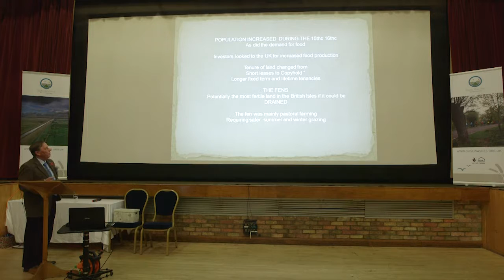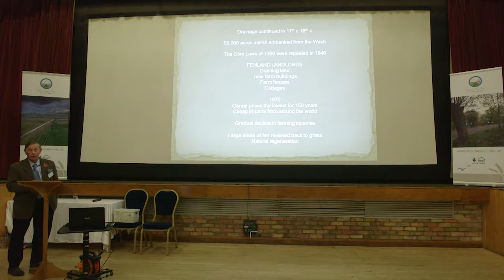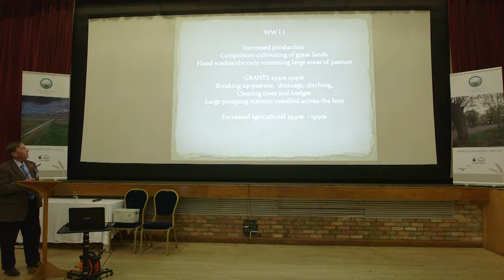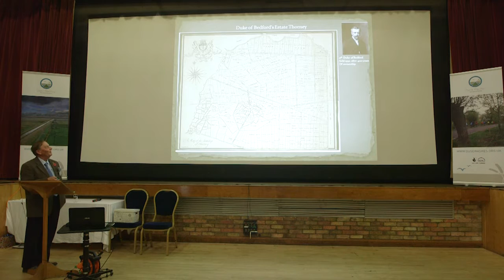Soil in their Souls - Rex Sly - Ouse Washes LP Conference 2016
Soils in their Soils; Rex Sly's overview of Fenland farming
Born in the Fens, Rex Sly is the son of a farmer whose lineage in farming here goes back to the 17th century. It is this ingrained passion for the fens which inspired Rex to write about  its history and its people - the title of this talk is the same as one of his well-read books.

This talk was delivered as part of a conference organised by the Ouse Washes Landscape Partnership (OWLP) and has been funded by the Heritage Lottery Fund. This, the third annual OWLP conference, was held on 9 November 2016 at The Maltings in Ely, Cambridgeshire.

This conference explored  the heritage of the Ouse Washes Landscape, introducing you to some of the characters and stories that have played a part in shaping the Ouse Washes Landscape and continue to shape local heritage for future generations.

See also the other 9 speaker presentations, plus a general film of the day, on this same Ouse Washes LP YouTube channel.

for more information on all the topics discussed at this conference.

The film was made by video producer and filmmaker Adam Finch, adamfinchfilm.co.uk